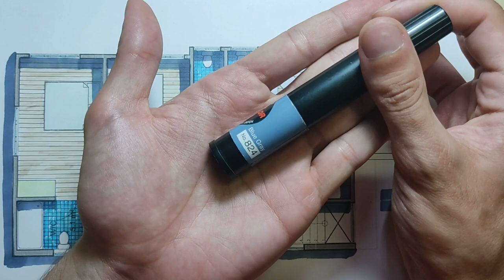راندوی پلان معماری ( ماژیک )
سلام! به کانال من خوش آمدید. من در این کانال به آموزش موضوعات معماری و طراحی گرافیکی می‌پردازم. از نقشه‌کشی دستی و طراحی پلان‌های معماری گرفته تا تکنیک‌های گرافیکی و اصول طراحی، همه چیز را برای شما توضیح می‌دهم تا بتوانید مهارت‌های خود را ارتقا دهید. اگر به یادگیری هنر و تکنیک‌های معماری و گرافیکی علاقه‌مند هستید، حتماً عضو کانال شوید و همراه ما باشید!
دوستان این قسمت راندوی پلان با ماژیک هستش امیدوارم به8 دردتون بخوره